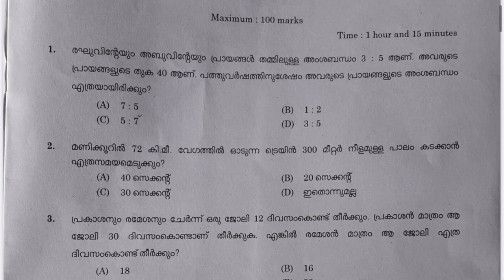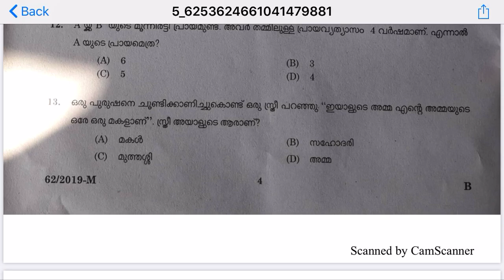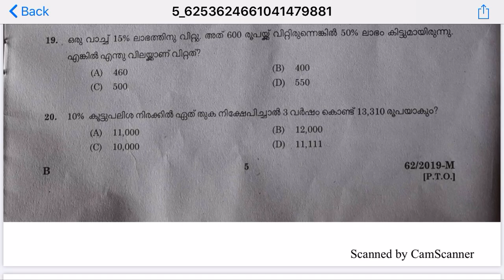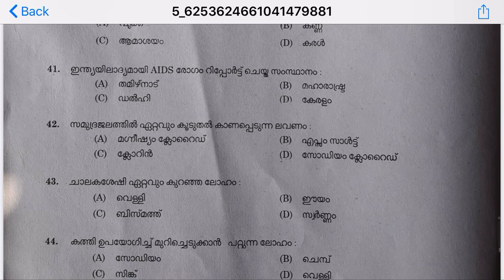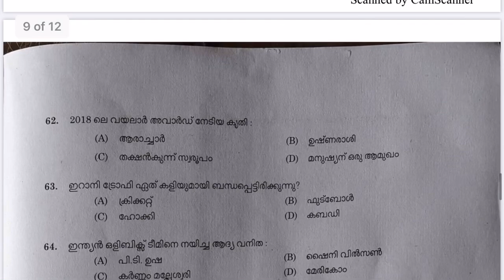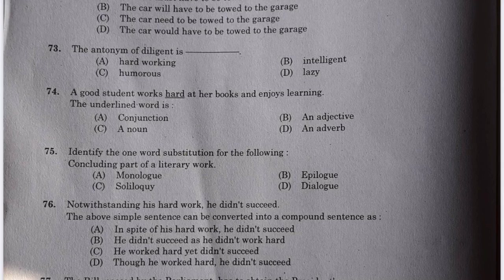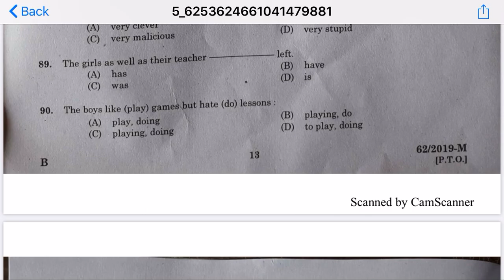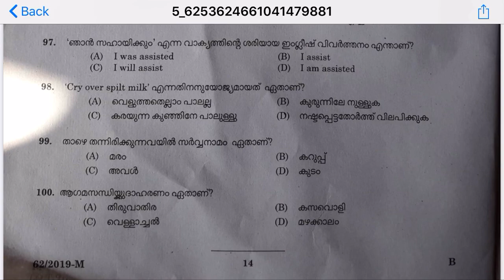VEO CUT OFF ALAPPUZHA || VEO CUT OFF THRISSURE || VEO CUT OFF KOTTAYAM || VEO ANSWER KEY||PSC BASIC